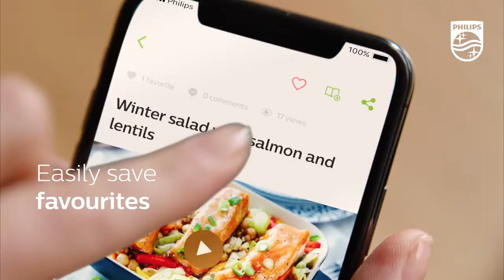Philips Essential Airfryer XL | HD9280 90